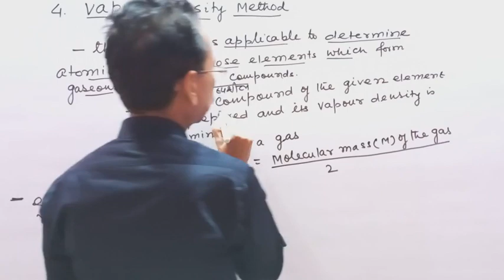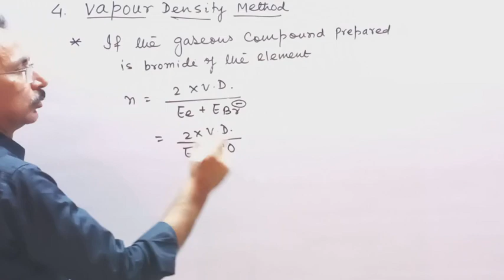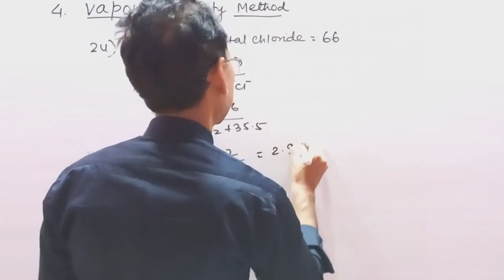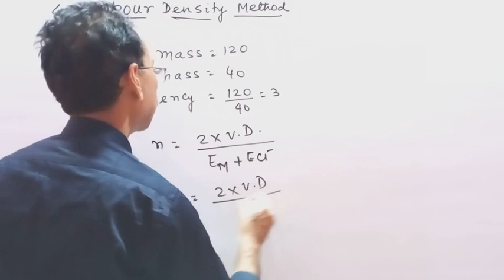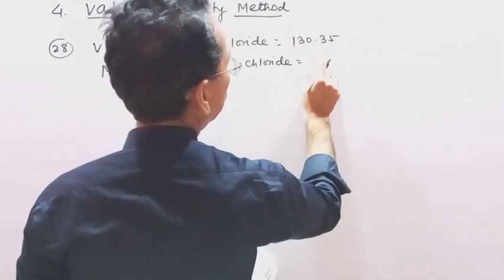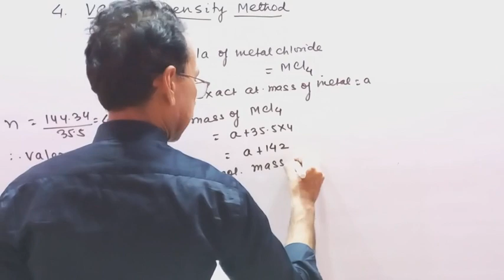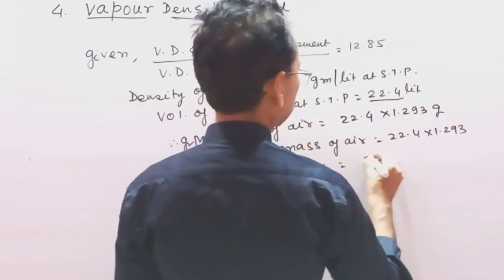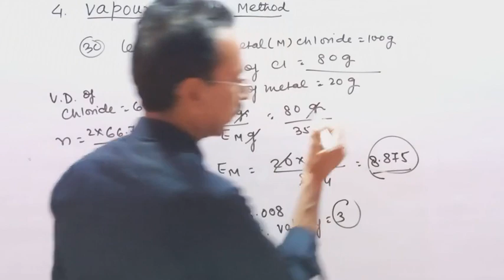ATOMIC MASS (05) BY BASANT KUMAR JHA